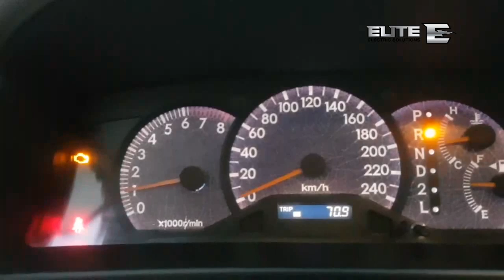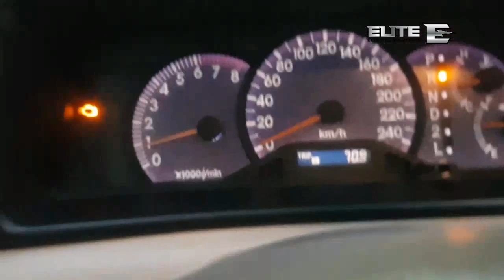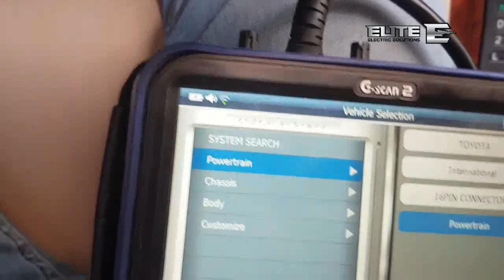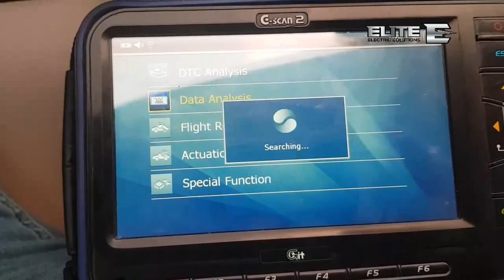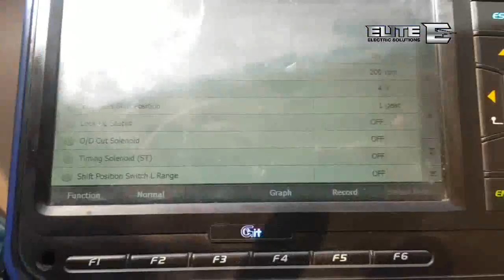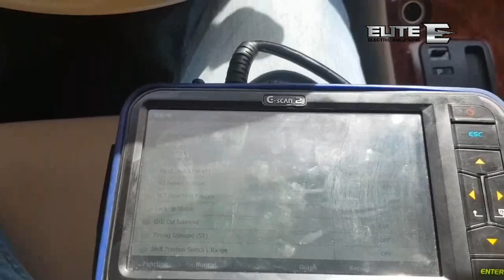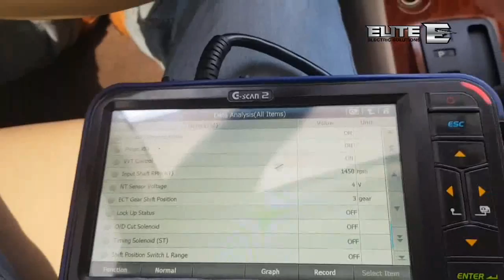Toyota corolla 2007 transmission shifting problem